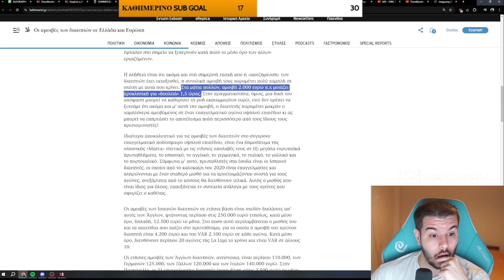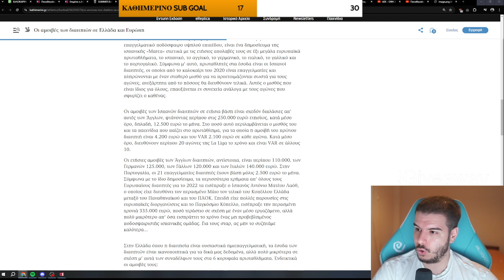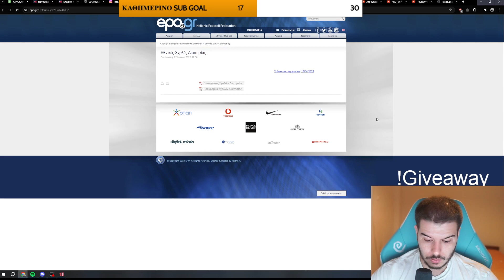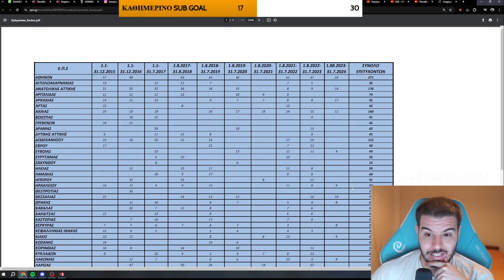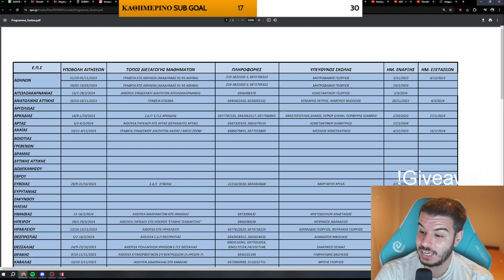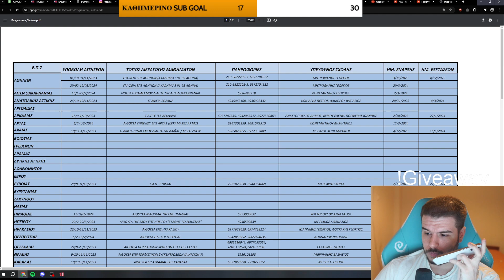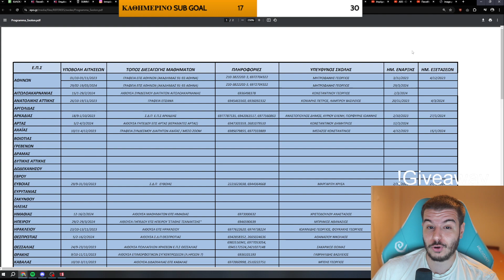LOLTIESEL - Μπαμπά να γίνω VARίστας ; Ναι παιδί μου θα σε κάνω, αλλά πιο μετά - 19/08/2024